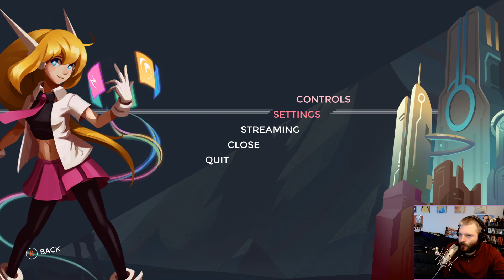Sometimes The Game Tells Me What I Am Going To Play | One Step From Eden Gameplay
Timestamps -
00:34 - Skip Intro

Welcome back with the Plat. I stream games, I am lying about being a platypus, and I have no intention of taking over the world so why would you even bring it up?

One Step From Eden is a fast paced battle network Esq roguelike.